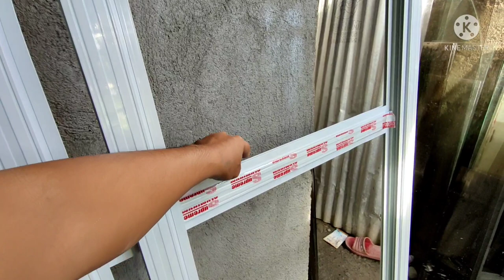How to fabricate Alco screen door? Using Alco frame as alternative for Alco Cross bar